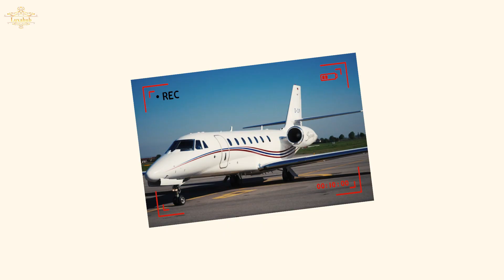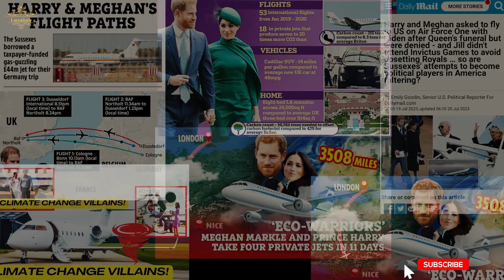A GLIMPSE INTO MEGHAN MARKLE’S OPULENT WORLD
Explore Meghan Markle's opulent world with LuxaHub! Discover the breathtaking residences, from the historic Frogmore Cottage to grand royal palaces, serving as the backdrop to Meghan's life. Delve into her iconic fashion choices, showcasing designer ensembles synonymous with elegance. Marvel at her exquisite jewelry collection, each piece telling a story of grace and sophistication. Beyond glamor, explore Meghan's philanthropic endeavors, witnessing her positive impact on global issues. Join us in this exclusive video unveiling the lavish lifestyle, exquisite fashion, and luxurious surroundings defining Meghan's world. 👑👗💎